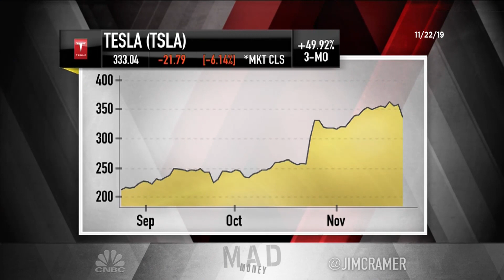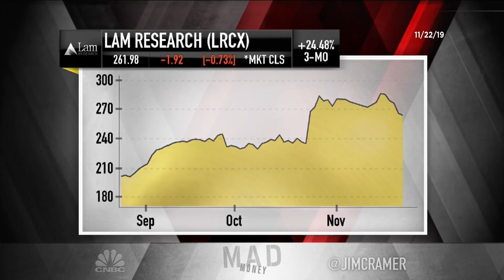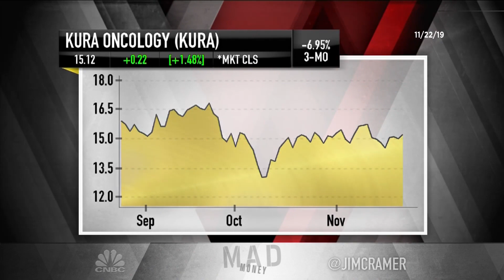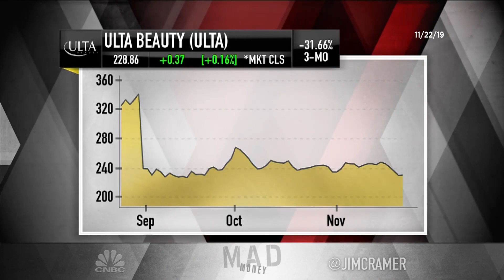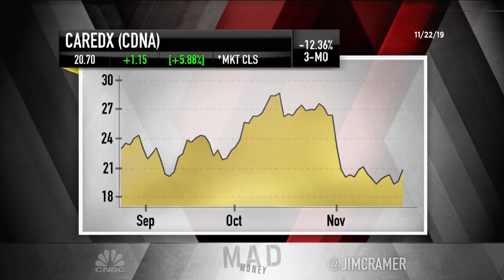Cramer's lightning round: Let Tesla shares come down more before buying